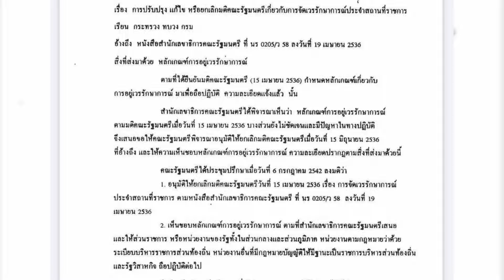รอบวันทันข่าว สพฐ. 21 มกราคม 2567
- เลขาธิการ ธนุ รับลูกเสมาฯ 1 ลุยลดภาระครูอยู่เวร ชง ครม. เรียบร้อย ขอภารโรงให้ทุกโรงเรียน